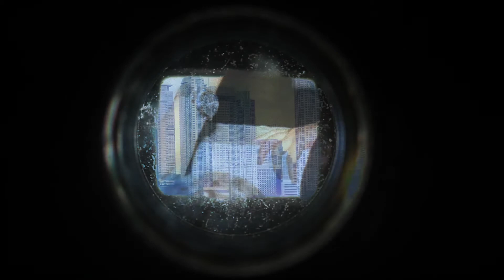New year’s day drive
My parents drove us through the new skyway as we listened to music all morning. We sped through a lot of streets I used to frequent with friends, it was sad to look at places I’ve loved and made memories in from afar 🌃 missing everything and everybody a lot
🎶 Corridors of Time from the Chrono Trigger OST